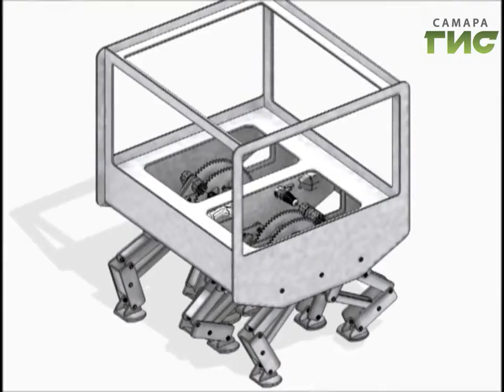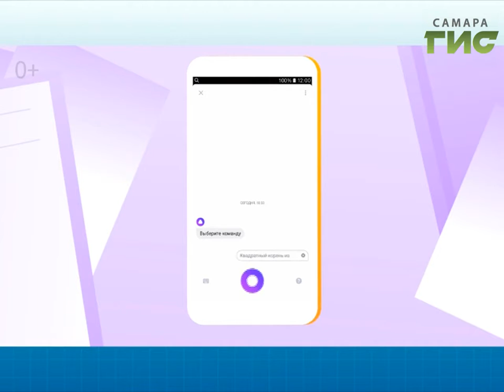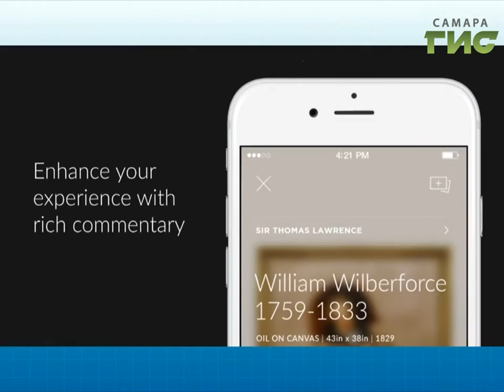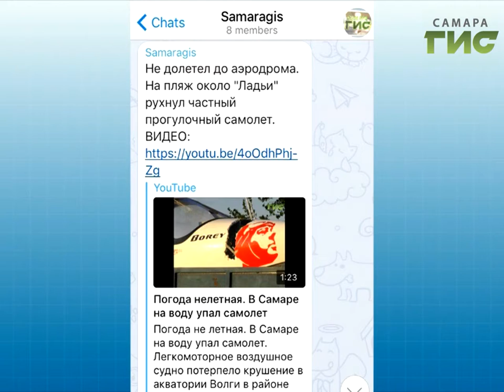"ТОЧКА.RU" от 17.10.2017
Сегодня в программе "ТОЧКА.RU":
- Разработчики из самарского политеха придумали мега-роботов.
- А знаете ли вы, чем пахнет интернет?
- "Яндекс" представил Алису — очаровательного голосового помощника.
- Новое приложение поможет распознавать произведения искусства.
- А тем временем бывший вокалист Blink-182 основал космическую организацию по исследованию НЛО.
- В Сахаре впервые сняли на видео барханных котят.